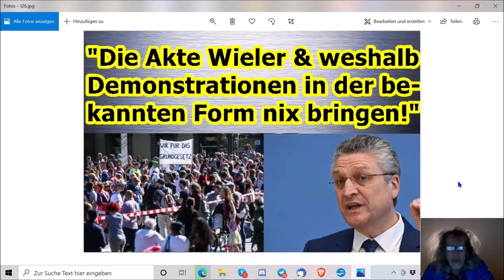"Die Akte Wieler & weshalb Demonstrationen in der bekannten Form leider nix bringen!" ...